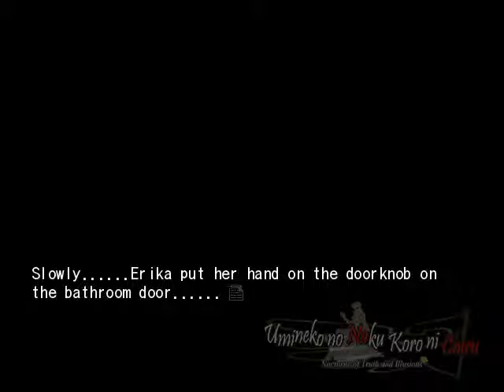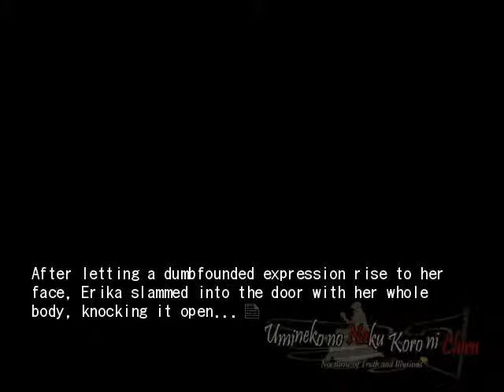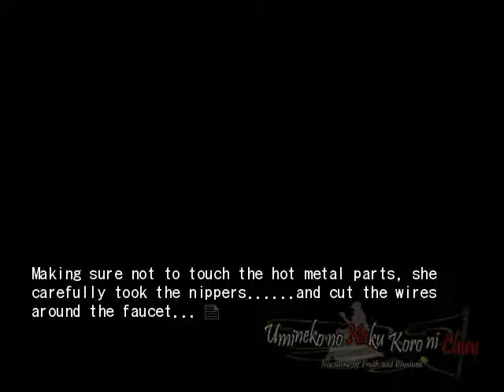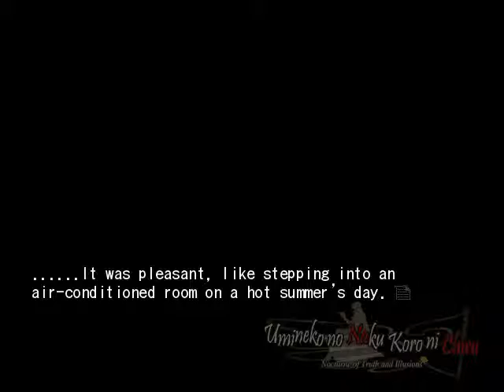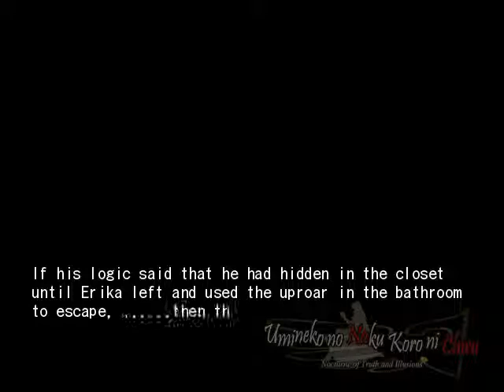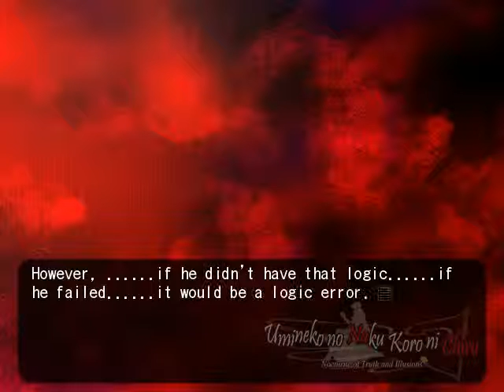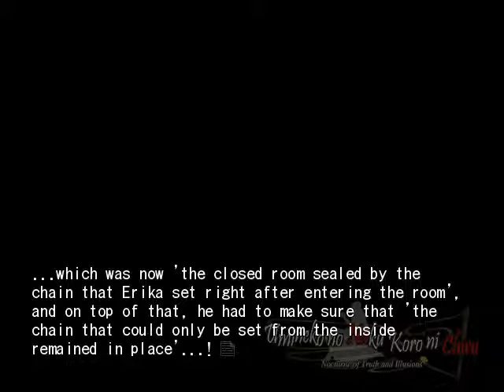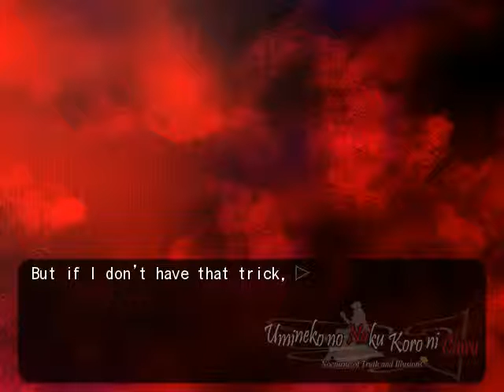EPISODE 6 PT44